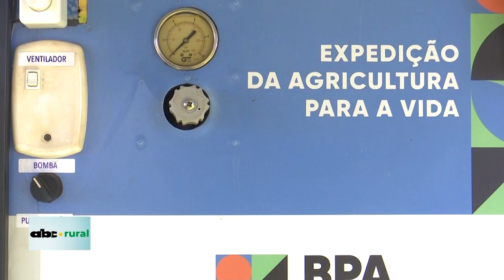Expedição Agricultura para a Vida: uma parceria AgroEfetiva, Fepaf e Up-Herb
Conheça as iniciativas inovadoras que estamos implementando em parceria com Fepaf e Up-Herb. Desde práticas agrícolas avançadas até o uso de tecnologias de ponta, estamos comprometidos em transformar o agronegócio. Assista ao vídeo completo e descubra como estamos fazendo a diferença!